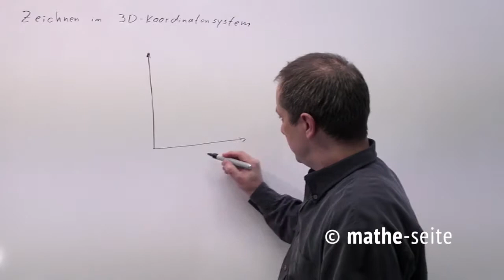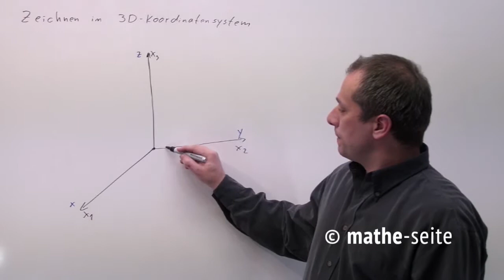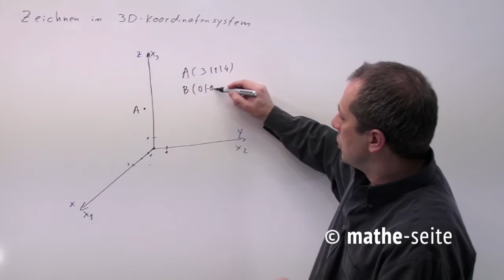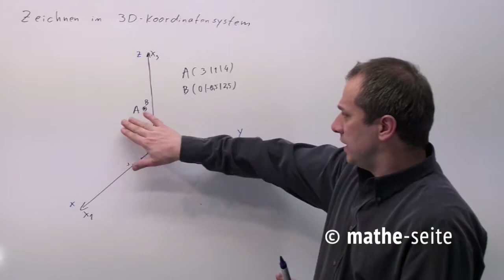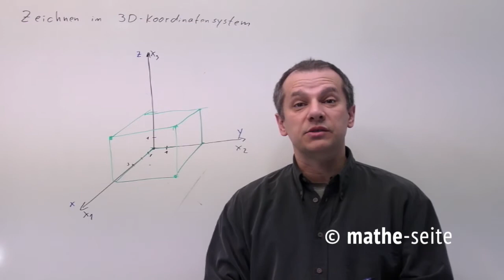Grundlagen Vektorgeometrie: Punkte einzeichnen und ablesen im Koordinatensystem | V01.01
Im Allgemeinen kann man aus einem dreiachsigen Koordinatensystem keine Punkte ablesen. Es gibt ein paar Ausnahmen, die wir hier behandeln. Desweiteren werden wir auch noch Punkte, Geraden, Pyramiden Quader und Anderes einzeichnen.